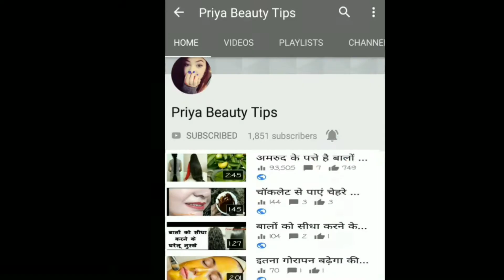SKIN WHITENING MAGICAL MASK - GET FAIR SKIN IN 15 MINUTES